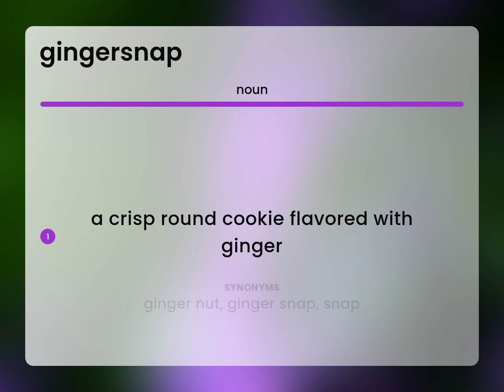Gingersnap — what is GINGERSNAP definition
GINGERSNAP meaning

Susan Miller (2023, May 11.) What is Gingersnap meaning?